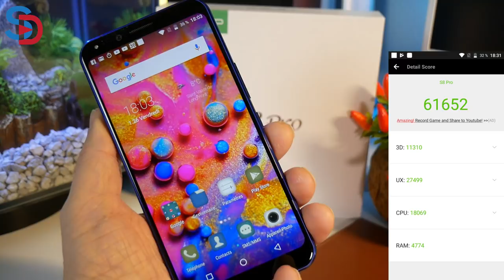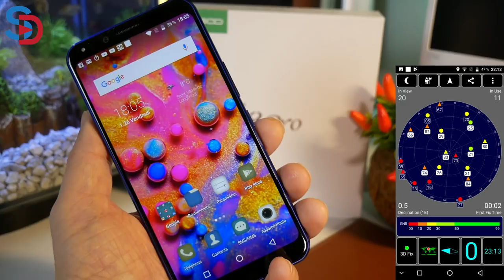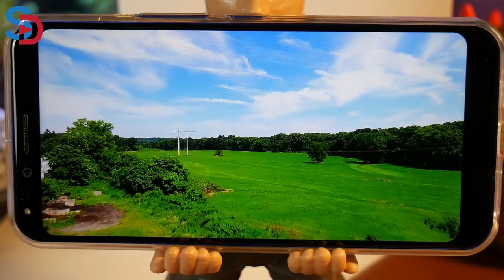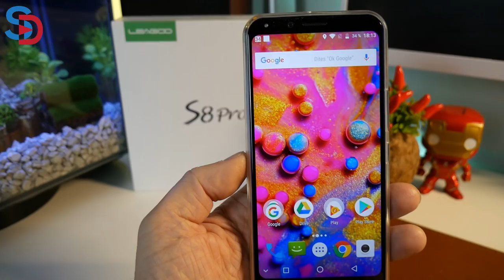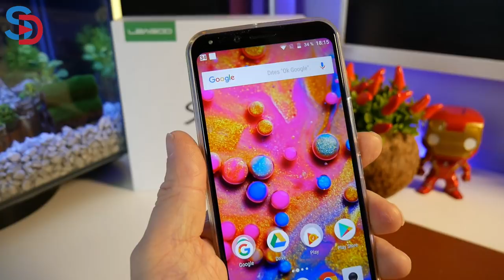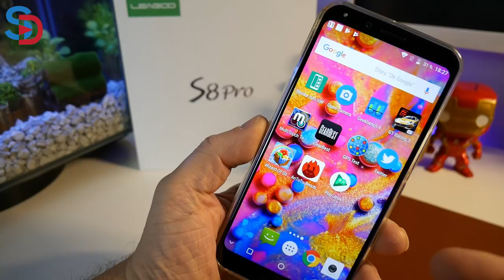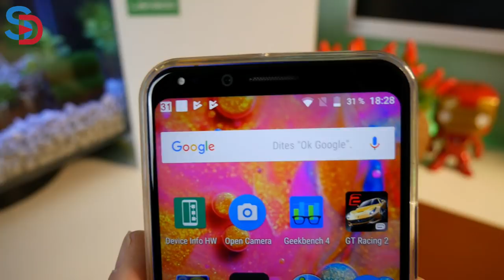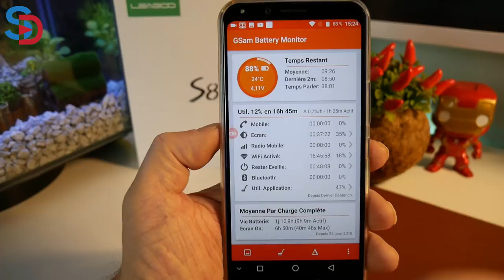LEAGOO S8 PRO - LE TEST très COMPLET et SURPRISE de SinodroidTV🤗📱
TechVlog-161 LEAGOO S8 Pro - LE TEST très COMPLET
↓↓↓↓↓↓↓↓↓↓↓↓ Cliquez pour plus d'info ↓↓↓↓↓↓↓↓↓↓↓↓↓↓

ENCORE MERCI A VOUS !

Le LEAGOO S8 Pro, au moins pour une fois je ne serais pas le dernier sur un modèle ;)
Un modèle enfin, je dirais à mettre en haut de la pile des smartphones Chinois.
Un vrai haut de gamme, enfin presque car son Helio P25 et le Mali-T880 ne font pas partie des SOC les plus performants pour le jeux vidéo.
Mais comme il n'y pas que le jeu vidéo mais aussi les photos, et bien là il s'en sort très bien grâce à :
Caméra de 13MP (OmniVision) + 5MP à l'arrière
Caméra avant de 13MP (Samsung)
Ecran Sharp 6" 18:9 FullHD+

Chez Gearbest - 245€
Bleu : non disponible

Sinon :
chez Geekbuying - 218€